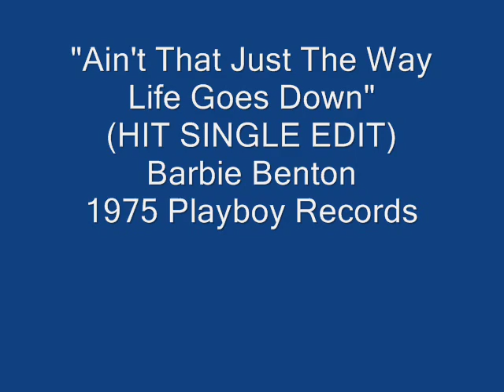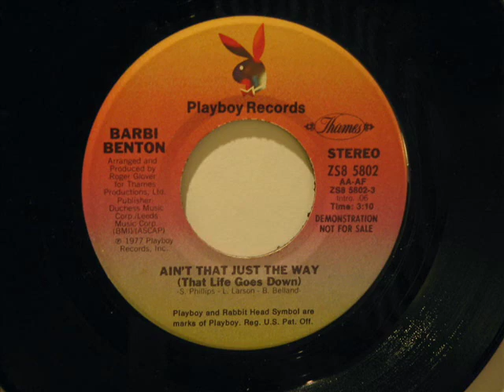Barbie Benton - Ain't That Just The Way (hit single version).wmv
Barbie Benton - Ain't That Just The Way. (Single Edit)
This is the original 45 hit version played on radio.